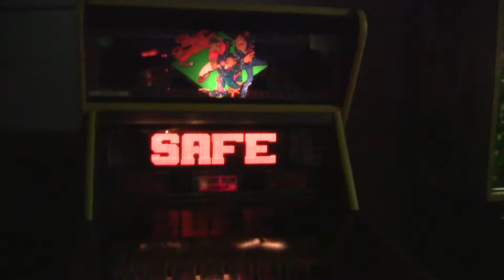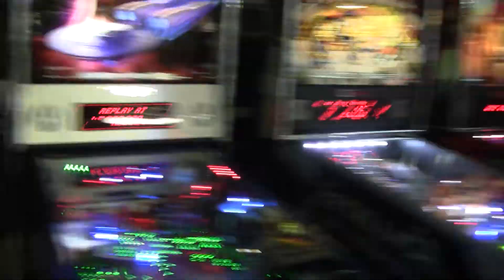Flippers Variety Store - Grandy NC - Walkthru - March 22nd 2014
Pinball mecca! A quick walk through the public playable collection at Flippers Variety Store in Grandy, NC (between Chesapeake Virginia and the Outer Banks, NC.) A linup of hit after hit!